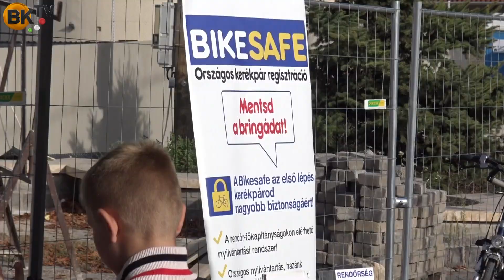Autómentes nap Zsámbékon